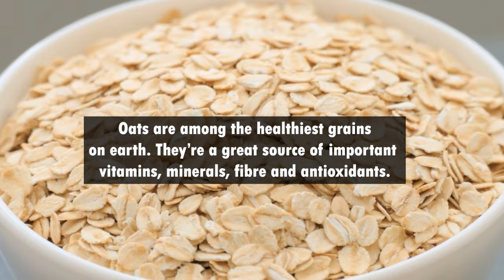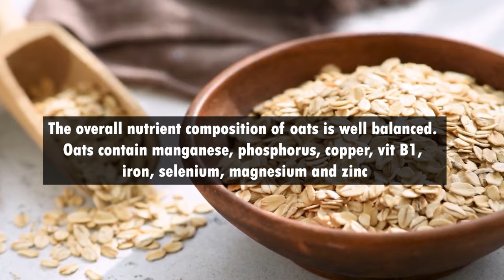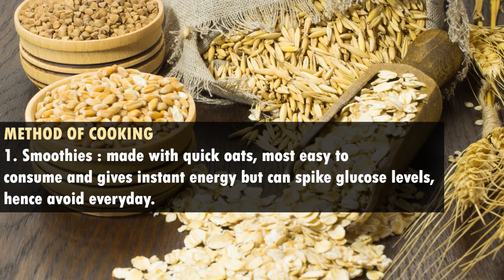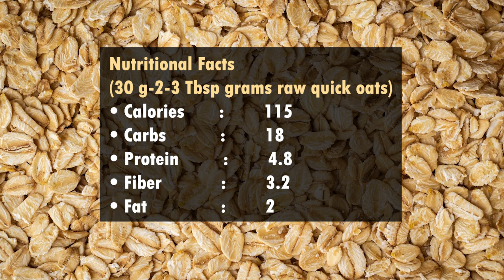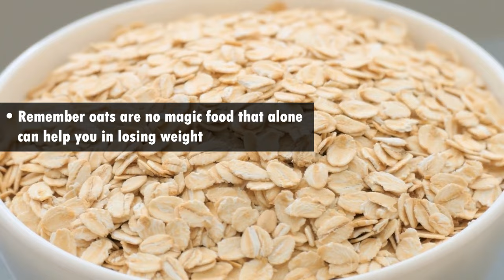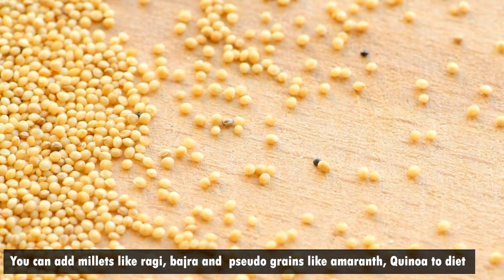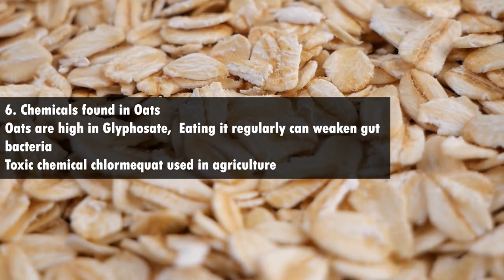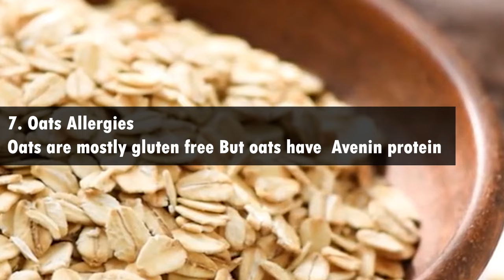What Happens When You Eat Oats Daily ? Oats For Weight Loss or Gain ? Facts About Oats in Hindi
Oats are considered one healthiest food option. It is rich in nutrients like fibre which makes it the ideal food option for people who are trying to lose weight.
However, overconsumption of oats can lead to adverse effects, like overeating may lead to an increase in your weight. Apart from that Opting for an oats-only diet may deprive your body of getting nourishment from other healthy food sources. Too much oats can lead to malnutrition and muscle mass shedding.

Link to buy Ingredients used in Recipe

👉 KeyWords & Tags Used:

What will happen if you eat oats everyday
Quick oats for weight loss
Oats diet plan
Oats diet to lose weight
Oats weight loss diet
Oats diet for weight loss
Instant Oats
Should You Eat Oats daily
Side effects of eating oats
Eating oats in excess
Oats to lose weight
Weight loss with oats
Types of oats
Quick oats vs rolled
Steel cup oats
Oats nutrition
Are quick oats healthy
Broken Oats
In Hindi
Best Oats
Oats Breakfast
Best way to eat oats
How to cook oats
How to use oats for Weight Loss